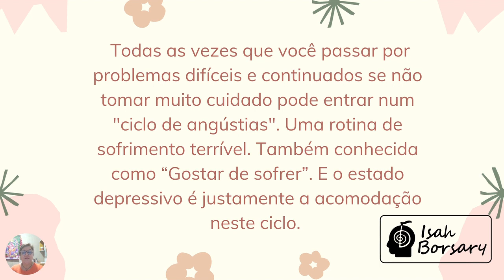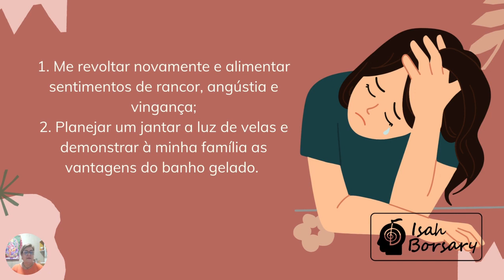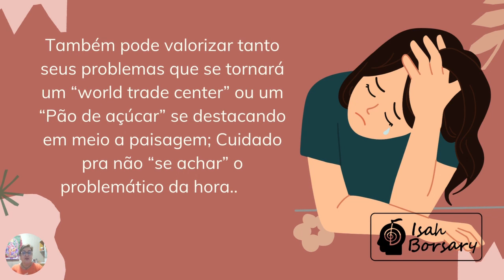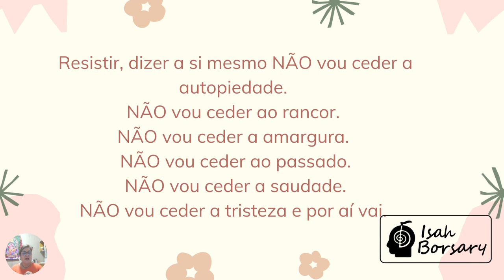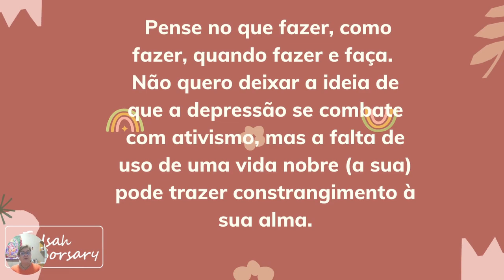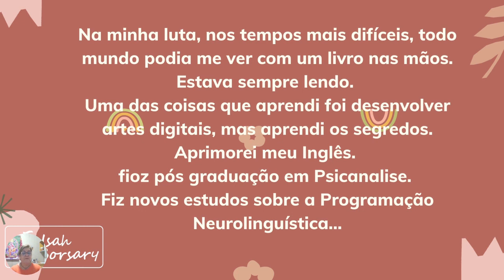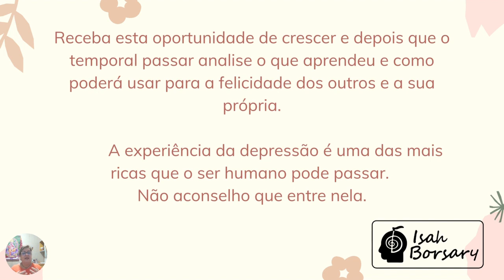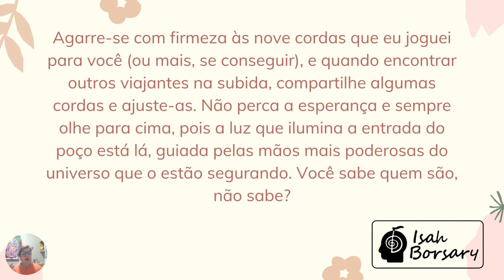DEPRESSÃO - VAMOS FALAR TUDO - ME ABRI COM VOCÊS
Isah Borsary
00:01 introdução
01:06 passos importantes
17:41 agradecimentos